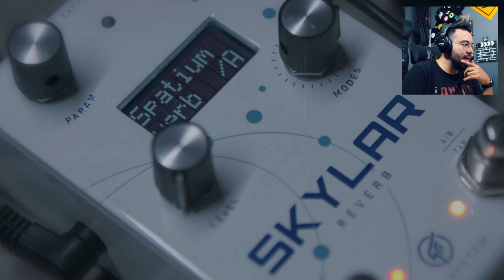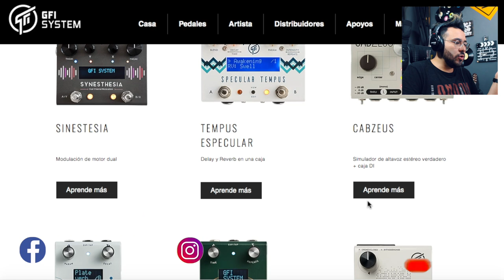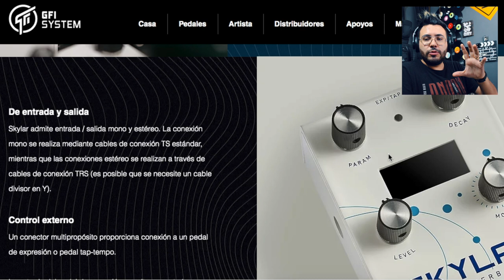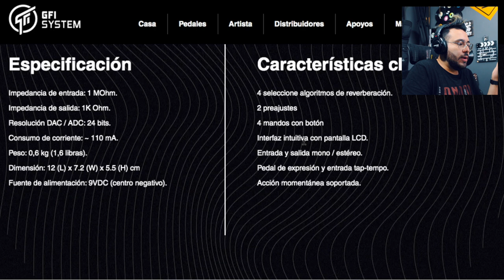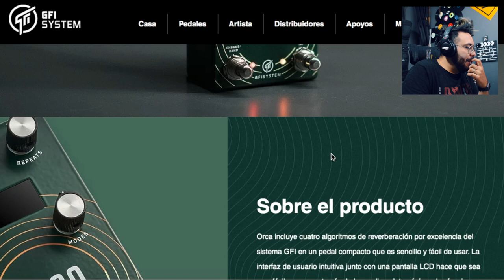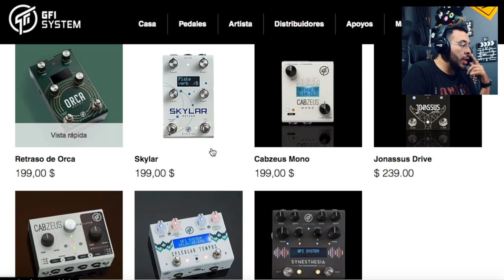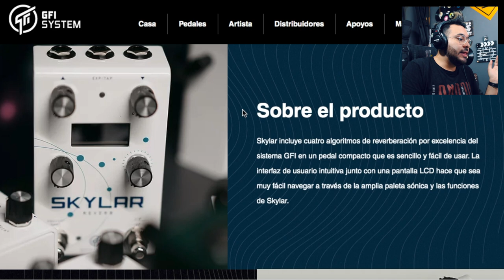Reaccionamos a lo nuevo de GFI SYSTEM ► ORCA Delay & SKYLAR Reverb | ¿Que opinan?